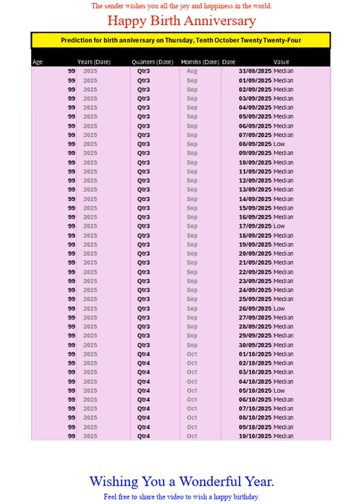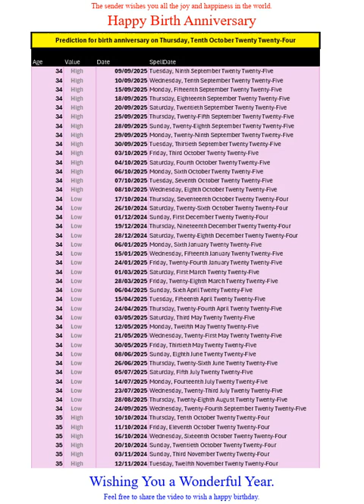Happy Birth Anniversary for Oct2024